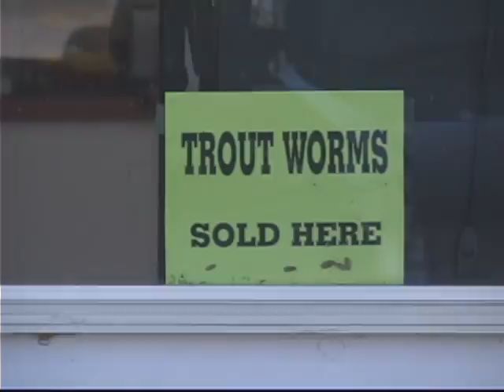Durango, Colorado Music James O. Patterson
Durango, CO.  Local artist James O. Patterson plays in the southwest Colorado town of Durango.  The Narrow Gauge railroad is a famous rail between Durango and Silverton, CO.  Many musicians play music in Durango.